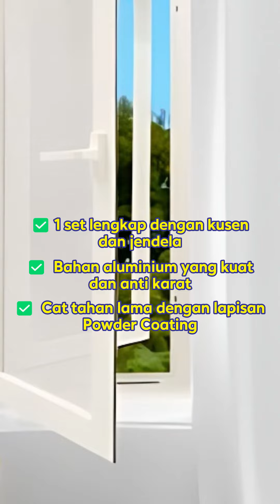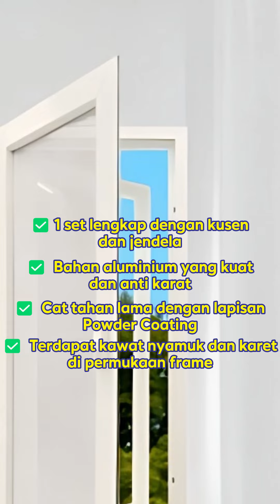🪟 Ketenangan dan Fungsionalitas: Jendela Casement TIDY LWCA0614 Putih dengan Mesh 🌟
Hadirkan ketenangan dan kepraktisan pada rumah Anda dengan Jendela Casement TIDY LWCA0614 Putih dengan Mesh! 🏡 Desainnya yang elegan menawarkan tampilan yang modern sambil memberikan sirkulasi udara yang optimal, sementara mesh melindungi dari gangguan serangga.

Ukuran 60x140 cm, ideal untuk berbagai jenis ruangan. Terbuat dari bahan berkualitas tinggi yang tahan lama dan mudah perawatan. 💪

Dapatkan sekarang untuk mempercantik dan meningkatkan fungsionalitas rumah Anda dengan jendela yang eksklusif ini! 🌟